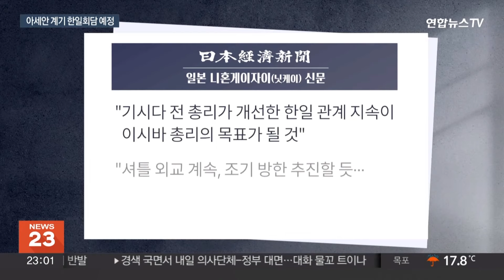尹, 라오스서 아세안 정상회의…한일 정상회담 예정 / 연합뉴스TV (YonhapnewsTV)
尹, 라오스서 아세안 정상회의…한일 정상회담 예정

[앵커]

윤석열 대통령이 동남아 순방의 마지막 행선지, 라오스에 도착했습니다.

라오스에서 열리는 아세안 관련 정상회의에 참석해 '한-아세안 포괄적 전략동반자 관계'를 수립하는데요.

오늘(10일) 신임 일본 총리와 첫 한일 정상회담도 가질 예정입니다.

현지에서 최지숙 기자입니다.

[기자]

필리핀과 싱가포르 국빈 방문을 마친 윤 대통령은 아세안 정상회의 참석차 라오스 비엔티안을 찾았습니다.

윤 대통령의 아세안 관련 정상회의 참석은 이번이 세 번째.

2022년 '인도-태평양 전략'과 '한-아세안 연대구상'을 발표한 윤 대통령은, 이번엔 '한-아세안 포괄적 전략동반자 관계' 수립으로 전방위 협력 확대를 모색합니다.

[김태효 / 국가안보실 1차장] (지난 3일) "관계 격상은 한국과 아세안이 2010년 '전략적 동반자 관계'를 수립한 이후 14년 만에 이뤄지는 것으로, 한-아세안 관계가 이제 최상의 상태에 이르렀음을 보여주는 증표가 될 것입니다."

윤 대통령은 '아세안+3 정상회의'를 통해 아세안 국가들과 한일중 3국 간 협력을 다질 예정인데, 특히 이번 참석을 계기로 이시바 시게루 신임 일본 총리와의 첫 한일 정상회담도 열린다고 대통령실이 공식 밝혔습니다.

앞서 대통령실은 한일 회담 협의 사실을 밝히며 '셔틀 외교' 취지를 이어가는 데 가장 큰 의미가 있다고 설명했습니다.

일본 현지 매체 역시 이시바 총리가 셔틀 외교로 조기 방한을 추진하고, 한미일 안보 협력의 파트너로서 한국과 안정된 관계를 구축할 거라고 분석했습니다.

이에 따라 양국 정상의 상호 방문과 향후 한미일 협력 방안에 대한 구체적 합의가 도출될지 관심입니다.

윤 대통령은 일본뿐 아니라 의장국인 라오스, 캐나다와 호주 그리고 베트남, 태국 등 모두 6개국과 양자 회담을 갖습니다.

윤 대통령은 일본을 비롯한 아세안 주요국들과의 별도 양자회담에서 협력을 심화하고, 대북 문제 등에 대한 전략적 공조를 강화할 예정입니다.

라오스 비엔티안에서 연합뉴스TV 최지숙입니다.

(끝)